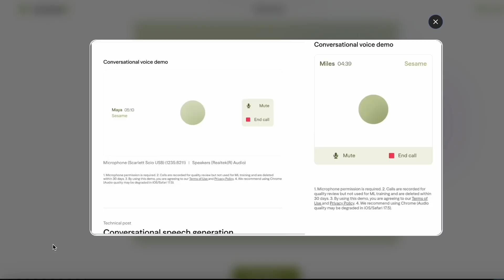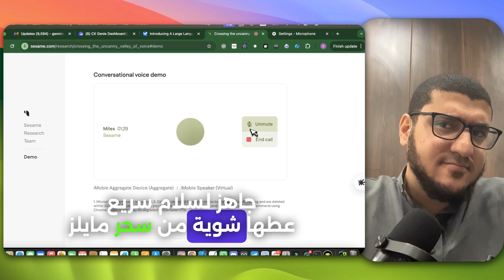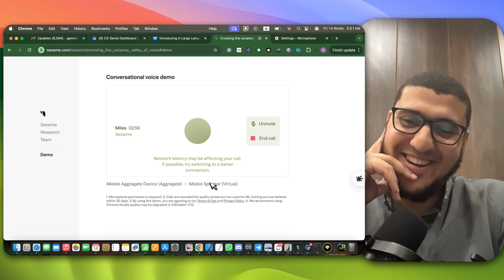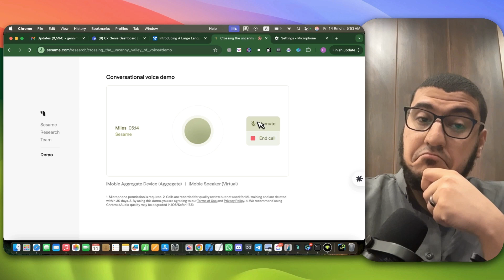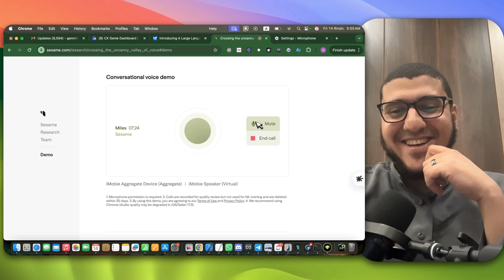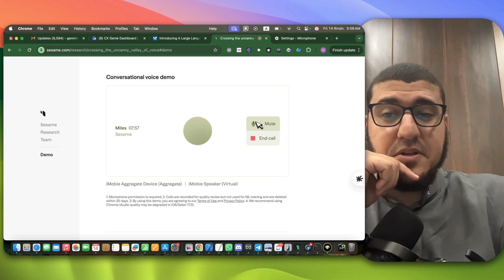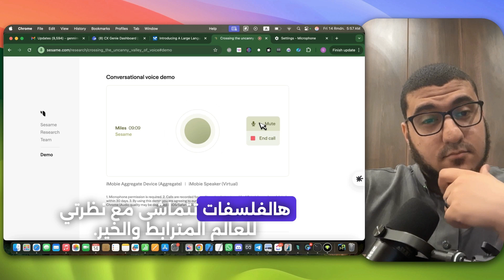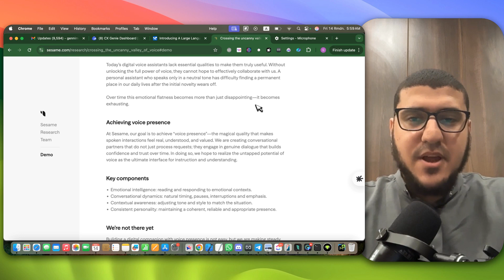هل ده أفضل ذكاء اصطناعي صوتي موجود حاليًا؟ بس فيه عيب!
هل هذا أفضل ذكاء اصطناعي صوتي موجود حاليًا؟ لكن فيه عيب! 🤔🎙️"
🎤 هل وصل الذكاء الاصطناعي الصوتي إلى مرحلة الإتقان؟! في هذا الفيديو، أستعرض واحدًا من أقوى نماذج الذكاء الاصطناعي الصوتي المتوفرة حاليًا – ولكن للأسف، فيه عيب مهم لازم تعرفه قبل استخدامه! 😲
🧠 📌 ما الذي سنناقشه في هذا الفيديو؟
✔️ تجربة مباشرة للتحدث مع الذكاء الاصطناعي "Miles" – كيف يفهم الكلام ويرد بطريقة طبيعية؟
✔️ اختبار مدى فهمه للغة العربية – هل يستطيع التحدث بالعربية أو على الأقل فهمها؟ 🤔
✔️ تقييم طريقة نطقه للمفردات الإنجليزية – وهل يستطيع مساعدتي في تحسين النطق؟ 🗣️
✔️ هل يمكن أن يصبح هذا الذكاء الاصطناعي مساعدًا شخصيًا قويًا للمحتوى؟

🔍 🛠 الأدوات والميزات التي تم اختبارها:
✅ Voice AI "Miles" – ذكاء اصطناعي صوتي قادر على التفاعل والتحدث بشكل طبيعي!
✅ تصحيح النطق Pronunciation Training – كيف يحلل الذكاء الاصطناعي طريقة نطقي ويصححها؟
✅ مهارات المحادثة والارتجال AI Speech Coaching – هل يمكن أن يساعد في تحسين مهارات التحدث أمام الكاميرا؟
✅ التفاعل مع المحتوى وصناعة الفيديوهات بالذكاء الاصطناعي 🎬

⚡ 👀 هل هذا هو المستقبل؟! الذكاء الاصطناعي الصوتي يتطور بسرعة مذهلة، وقد يكون هذا مجرد بداية لجيل جديد من المساعدين الشخصيين القادرين على التفاعل مع البشر بطريقة طبيعية تمامًا! ولكن... ما هو العيب الذي اكتشفته في هذا النموذج؟ 🤔 شاهد الفيديو للنهاية لتعرف الإجابة!

✍️ شارك رأيك في التعليقات: هل ترى أن الذكاء الاصطناعي الصوتي أصبح جاهزًا للاستخدام الفعلي؟ وما هي الأدوات التي تستخدمها في صناعة المحتوى؟ 🤖👇

📌 في الفيديو ده، هنجرب واحد من أقوى نماذج الذكاء الاصطناعي الصوتي ونتكلم معاه مباشرة! بس للأسف، فيه عيب مهم لازم تعرفه قبل ما تفكر تستخدمه! 😲

⏰ 00:00 - المقدمة
🔥 هل الذكاء الاصطناعي الصوتي بقى طبيعي فعلاً؟ بنجرب مع بعض AI جديد اسمه Miles ونشوف هل بيقدر يتكلم زي البشر ولا لسه الطريق طويل؟ 🎤🤖

⏰ 00:10 - التجربة الأولى: هل فاكر إننا بنسأله؟!
🔹 Miles بيبدأ يرد علينا، بس واضح إنه عنده مشكلة في فهم الأسئلة المتتالية! 😅
🔹 أول اختبار: هل بيفهم عربي؟! الإجابة ممكن تفاجئك! 😯

⏰ 01:13 - الترحيب بالجمهور.. على طريقة الذكاء الاصطناعي!
🔹 Miles بيحاول يكون "يوتيوبر" ويدينا تحية لجمهور القناة.. النتيجة؟ 🤔

⏰ 01:49 - اختبار المعرفة الدينية: هل يفهم الإسلام؟
🔹 بنتكلم مع Miles عن الإسلام، وبنسأله عن أركان الإسلام الخمسة 🕌
🔹 هل فعلاً فاهمهم ولا مجرد حفظ معلومات؟

⏰ 02:59 - رمضان في نظر الذكاء الاصطناعي! 🌙
🔹 Miles بيحاول يشرح مفهوم رمضان، بس هل فهمه فعلاً صح؟ 🤔

⏰ 03:36 - تقييم الأداء الصوتي والتفاعل مع الجمهور
🔹 بنطلب من Miles إنه يكون "يوتيوبر" ويتكلم بحماس عن الذكاء الاصطناعي في التعليم 🎓
🔹 بجد، لازم تسمع طريقته في الكلام.. شوية دراما زيادة؟ 😂

⏰ 04:35 - لما الذكاء الاصطناعي يحاول يكون ممثل سينمائي! 🎭
🔹 طلبنا منه يتكلم بأسلوب حماسي كأنه على مسرح أو في فيلم زي مستر بيست!
🔹 النتيجة؟ AI بيحاول يكون مؤثر اجتماعي! 😆

⏰ 05:43 - تصحيح النطق: درس إنجليزي على الهواء! 🗣️
🔹 Miles بيصحح لنا بعض النطق المصري الغلط للكلمات الإنجليزية..
🔹 طب هل بيقولها صح؟! 😅

⏰ 07:21 - محاولة نطق اسمي.. المأساة بدأت! 😆
🔹 Miles بيحاول ينطق "حسام الدين حسن".. والنتيجة؟ كارثية! 🤣

⏰ 07:56 - سؤال محرج للذكاء الاصطناعي: لو عندك دين، هيكون إيه؟!
🔹 إجابة Miles عن الدين اللي ممكن يختاره كانت مفاجأة! 🤯

⏰ 10:03 - الخلاصة والتقييم النهائي! 📢
✅ هل الذكاء الاصطناعي ده الأفضل؟
✅ هل ينفع فعلاً يكون مساعد صوتي طبيعي؟
✅ بس إيه العيب الخطير اللي اكتشفناه؟! 🤔
اتصل مكاني! شات جي بي تي بيعمل مكالمة تيليفون بدلا عني!